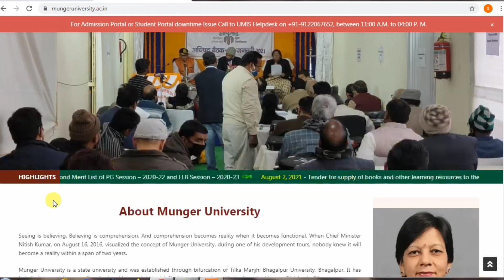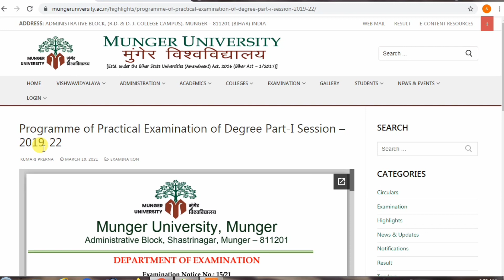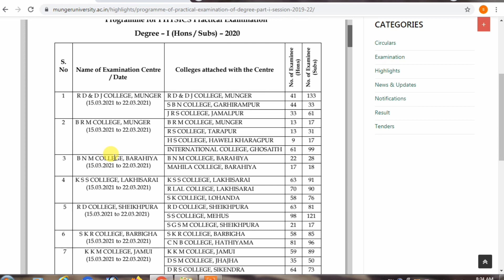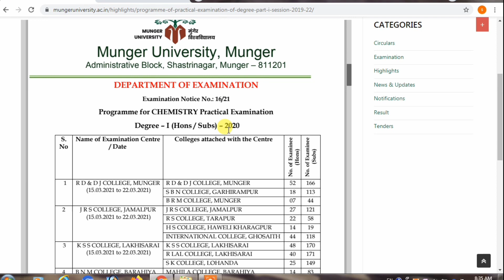Munger university part1 practical 2021